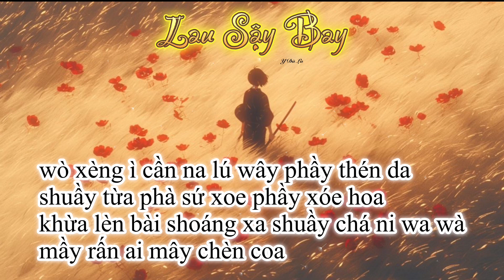{PHIÊN ÂM THUẦN VIỆT} LAU SẬY BAY/芦苇飞 - Phao Phù Phù Scarlett/泡芙芙Scarlett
"chợt nhận ra, thời gian cứ luân phiên tàn phá chia rẽ những người từng quấn quýt bên nhau, chôn vùi những suy nghĩ thơ ngây của chúng ta không để chúng được nảy mầm"

PHIÊN ÂM
lú wây phầy thén da
sứ xoe phầy xóe hoa
shoáng xa shuầy chá ni wa wà
mầy rấn ai mây chèn coa

wò dầu shư xeng ì pầng sha
chìng bù tưa phâng truầy ùy ta
wò dầu shư dâu wàn chèng táo khưa pà

khừa dòe dà ten bu lèng tầng tha
dìng chừ mây pây wò shùa hoa
chài mìng bai wo tùa cù tán tua shà
chai ming bai

shứ coáng thá luấn phán hung trà
trai sàn chấng chíng dúng báo tứa rân à
shần mài wó mấn thén trấn tứa xeng phà
choe chìn trư phá dá

wò xèng ì cần na lú wây phầy thén da
shuầy từa phà sứ xoe phầy xóe hoa
khừa lèn bài shoáng xa shuầy chá ni wa wà

rần tầu xèng lú wây phầy thén da
chuầy rùa tàn coán shang lừa chuấy ba
pèo wàn nà sháo hoa shầng xá ban chuy hòa
chìu wáng xin li den bà